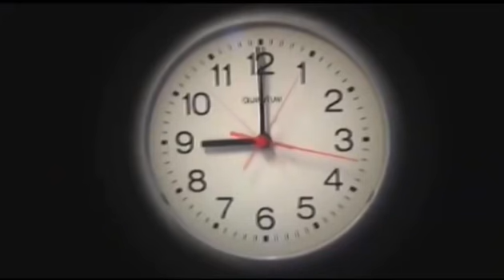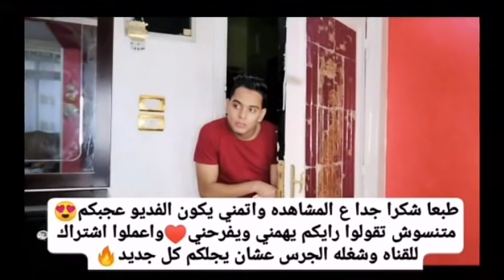لما ترجع البيت متأخر واختك تمسكها عليك ذله😂/Bassem Otaka /اوتاكا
طبعا شكرا جدا ع المشاهده واتمني يكون الفديو عجبكم😍متنسوش تقولوا رايكم يهمني ويفرحني ويشجعني اعمل فديوهات احسن تاني🔥لو عجبكم الفديو متنسوش تعملوا لايك اشتراك للقناه وشغله الجرس عشان يجلكم كل جديد🔥/Bassem Otaka /اوتاكا ♥️